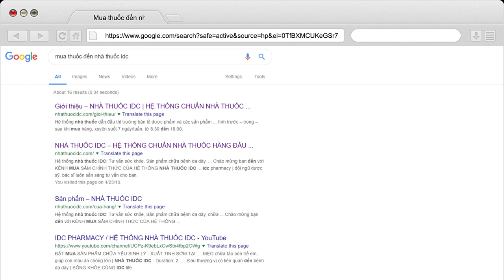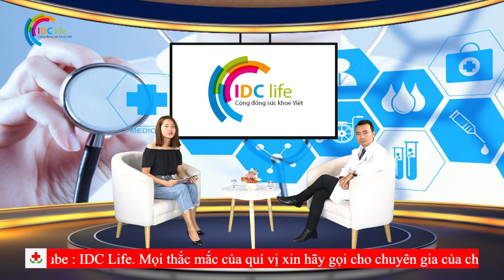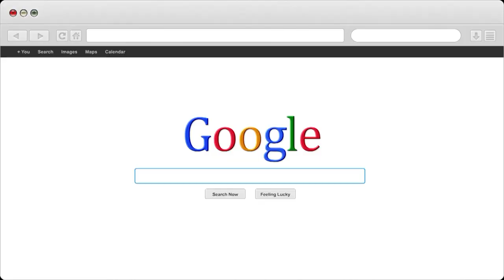Cách chữa dứt điểm viêm dạ dày mãn tính | Nhà Thuốc IDC Pharmacy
1- Nhà Thuốc IDC 81-A9 Hồng Mai, HBT, Hà Nội
2- Nhà Thuốc IDC 167 Bạch Mai, HBT, Hà Nội
3- Nhà Thuốc IDC 258 Khương Trung, Thanh Xuân, Hà Nội
4- Nhà Thuốc IDC CT2B Huyndai, Hà Đông, Hà Nội
5- Nhà Thuốc IDC Nam Hồng, Đông Anh, Hà Nội
6- Nhà Thuốc IDC Dục Tú, Đông Anh, Hà Nội
7- Nhà Thuốc IDC Xuân Nộn, Đông Anh, Hà Nội
8- Nhà Thuốc IDC An Đà, Đặng Xá, Gia Lâm, Hà Nội
9 – Nhà Thuốc IDC 15/5 Phạm Ngũ Lão, Tp Trà Vinh
10- Nhà Thuốc IDC 84 Nguyễn Văn Trỗi, Tp Nam Định
11- Nhà Thuốc IDC 132 Nguyễn Công Trứ, Tp Ninh Bình
12- Nhà Thuốc IDC Đông Sơn, Tp Thanh Hoá
13- Nhà Thuốc IDC Thạch Lựu, Thạch Hà, Hà Tĩnh
14- Nhà Thuốc IDC 12 Nguyễn Thị Duệ, Tp Hải Dương

Người Chịu Trách Nhiệm Chuyên Môn Về Dược Của Cơ Sở:
Họ và Tên: Phùng Thị Chính
Trình Độ Chuyên Môn: Dược Sỹ Đại Học
Chứng Chỉ Hành Nghề Dược Số: 01156/HNO-CCHND do Sở Y Tế Hà Nội Cấp Ngày 30/09/2013